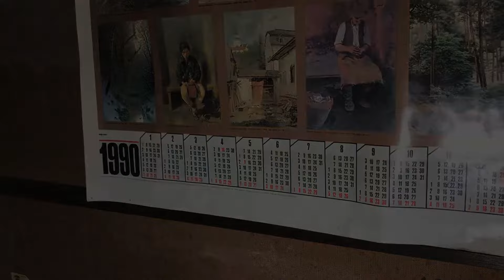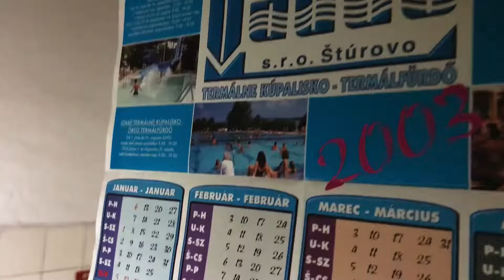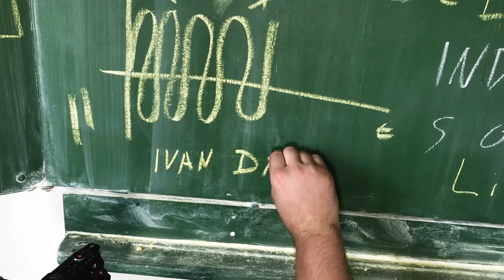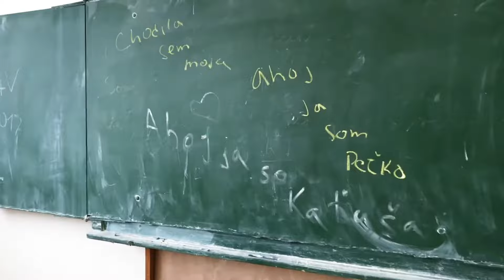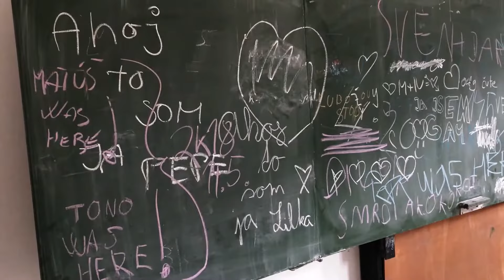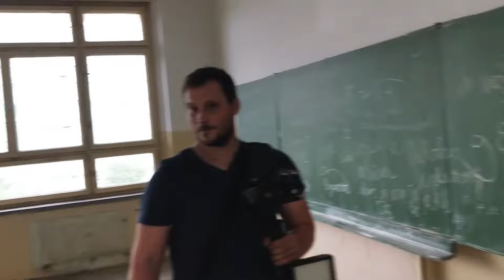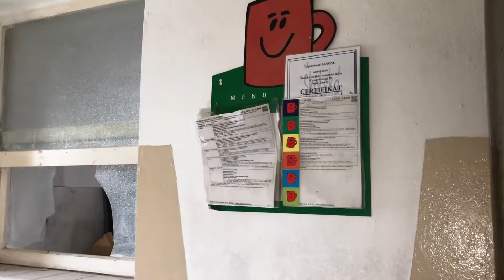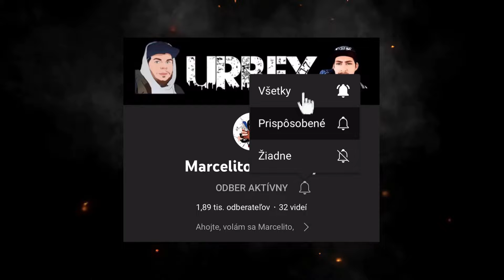Stredná Elektrotechnická Škola SPŠE Nove zámky •2018•